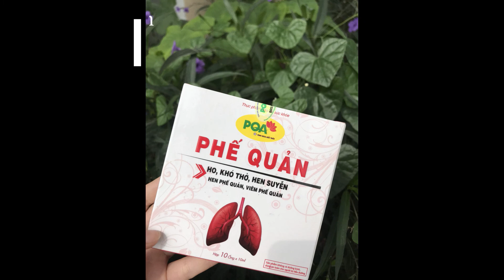Không gian sống khỏe Feedback Bệnh nhân Hoàng Hữu Chỉnh và phân tích của PGS TS về siro ho hen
Video thuộc bản quyền của công ty Dược phẩm PQA